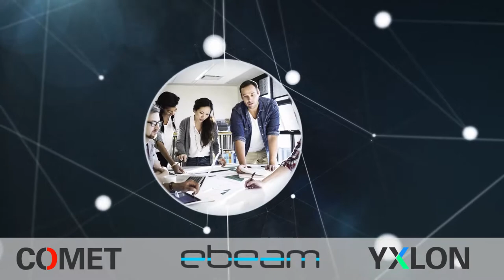Panel discussion at Lab ONE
A distinguished panel of speakers discussed technology integration, the power of collaboration and the meaning behind Lab ONE's mantra of Innovate, Implement, Accelerate. Ajit Manocha (SEMI), Bill Bader (iNEMI), Craig Aruri (Consultant) and Dongkai Shangguan (Flex) join Trevor Galbraith (Global SMT & Packaging).